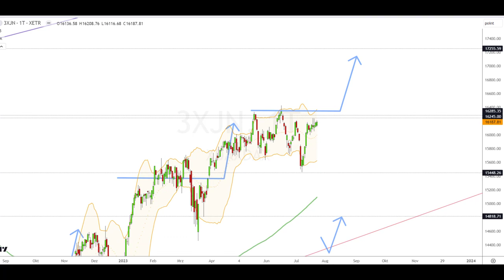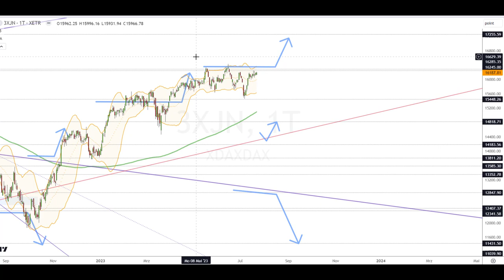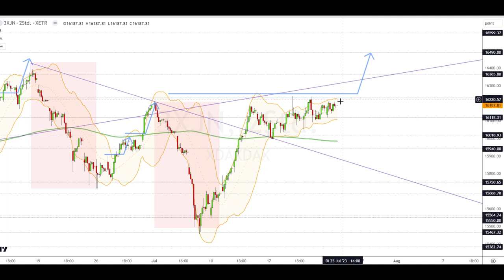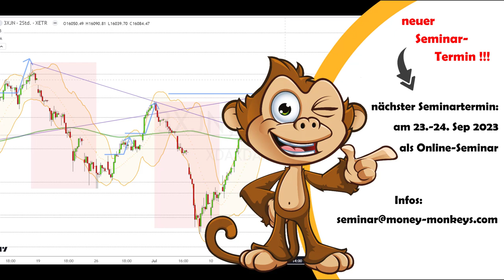Dax Analyse 25.07.2023